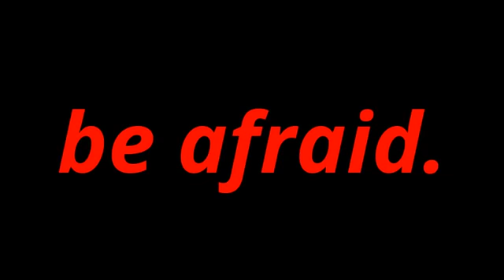the enemy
waatch out.